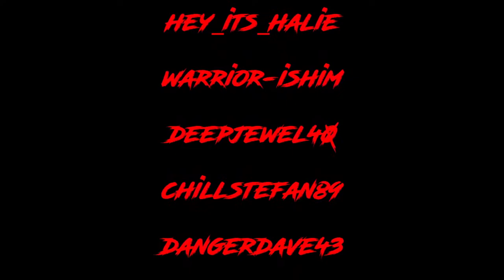Time to Spare no Squad since i did my kaizo stream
Time to leave nobody standing